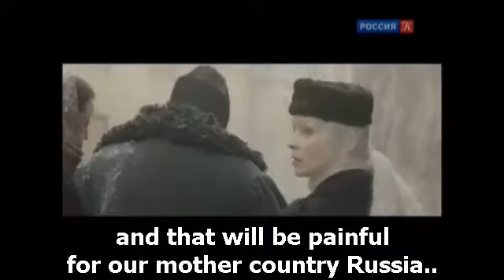Music in ice ~Музыка во льду~Teaser Trailer ENG SUBS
Enjoy the trailer of the First Dima Bilan's movie!
Translation (not completely accurate) by Asteroula Kalaboka and Elena Jikidze
Subtitling by me!